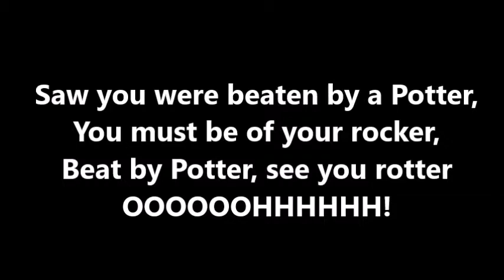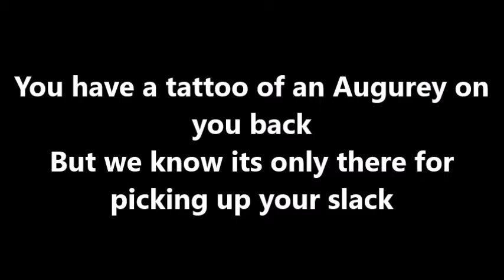Delphi Diss Track by JDL Official Lyric Video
Dear Legendary Description Reader/s
Here it is - the real song!
PEACE!